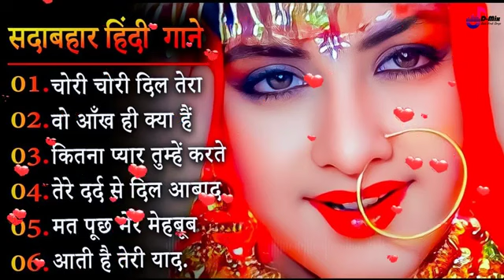Old_Bollywood_Songs🎸💔_Aamir_Khan,_Madhuri_Dixit_🌷Golden_Hits💕अल्का_याग्निक_कुमार_सानू_गीत(360p)